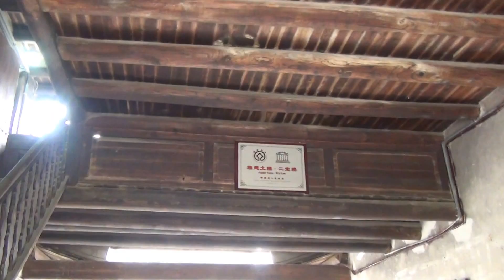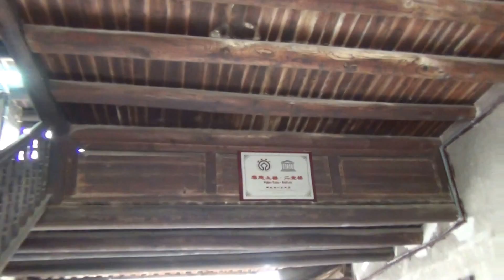201406華安 大地土樓群 二宜樓1 土樓之王 福建土樓 華安土樓 國之瑰寶